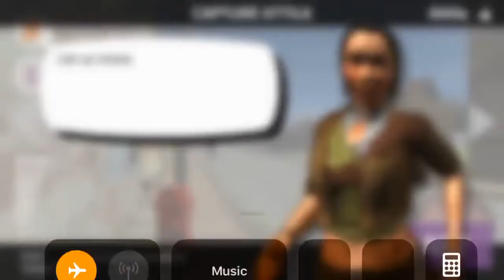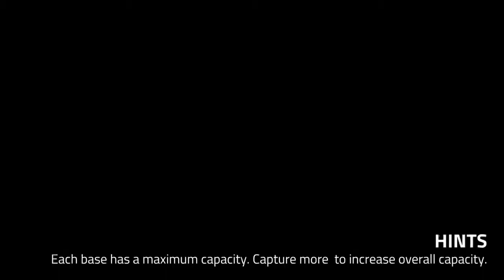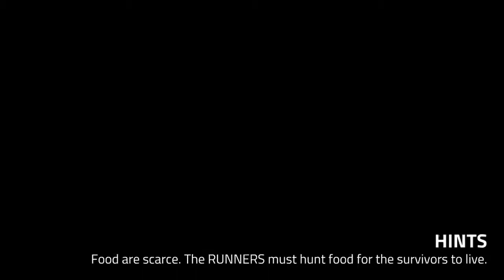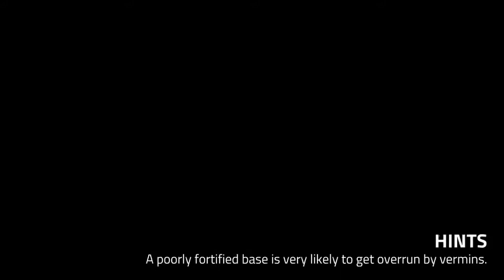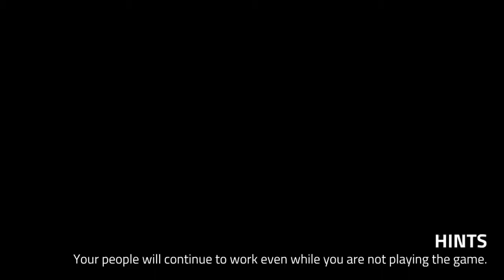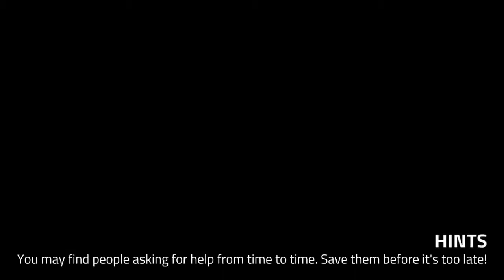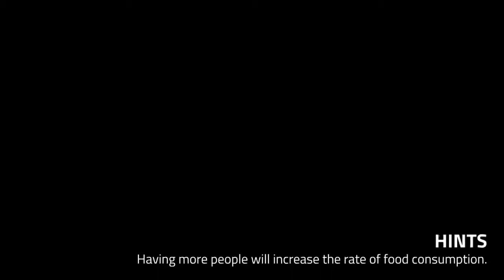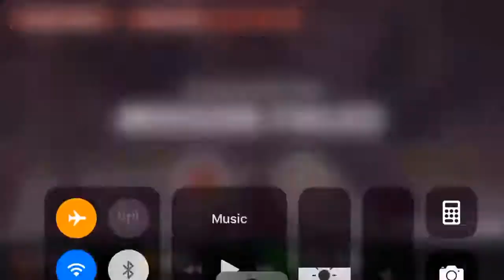Call of Zombies Shooter Killer 3D - iPhone Gameplay